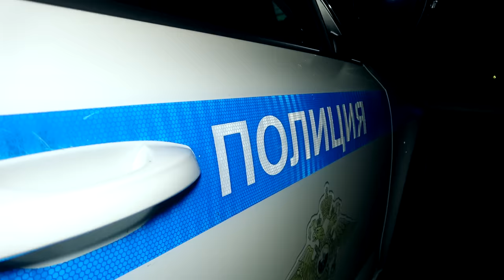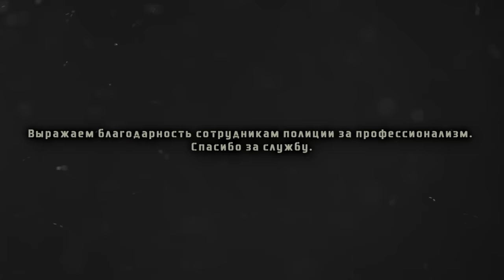ПОГОНЯ И ПОТАСОВКА ПЬЯНОГО ВОДИТЕЛЯ С ДПС | Истерики и оскорбления пьяного животного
Вечером 4 ноября общественная организация «Дорожный контроль» провела очередной рейд по выявлению нетрезвых водителей. В районе Новой Усмани общественники заметили автомобиль, который смутил активистов своими маневрами. Однако, когда активисты обратились за помощью к сотрудникам ГИБДД, свободных экипажей не оказалось.

В рамках очередного рейда по выявлению нетрезвых водителей, изначально запланированного в городе, общественная организация «Дорожный контроль» помогла сотрудникам ГИБДД задержать пьяного водителя. Правда в городе любителей ездить на кураже не нашлось, поэтому общественники направились в Новою Усмань. В какой-то момент они заметили автомобиль, который привлек их внимание своими резкими маневрами на дороге.

Мужчина припарковался и в это время один из активистов решил подойти к нему, чтобы проверить свои подозрения. В ходе беседы оказалось, что водитель действительно находится в нетрезвом состоянии. Общественник поспешил вернуться в машину и сообщил об увиденном в ГИБДД. Однако водитель уже сел за руль и собрался уезжать. В этой ситуации общественники «Дорожного контроля» решили взять ситуацию в свои руки. Они направились вслед за нарушителем, попутно сообщая его координаты диспетчеру ГИБДД.

Квалифицированная юридическая помощь по:
 ⁃ Уголовным;
 ⁃ Гражданским;
 ⁃ Административным делам.
 ⁃ Арбитраж.
 ⁃ Банкротство.